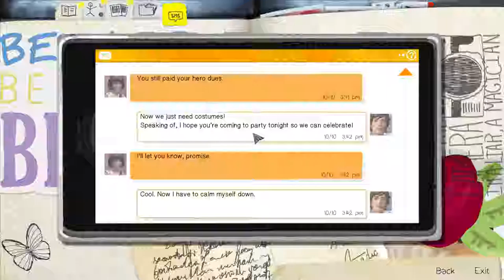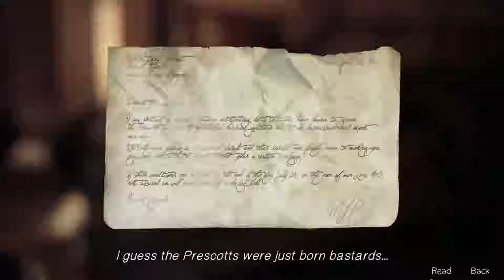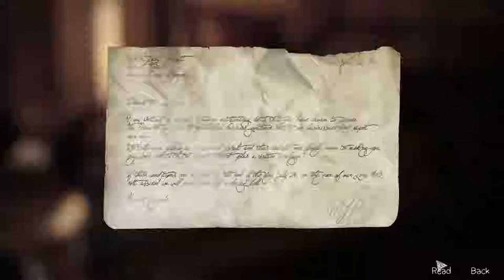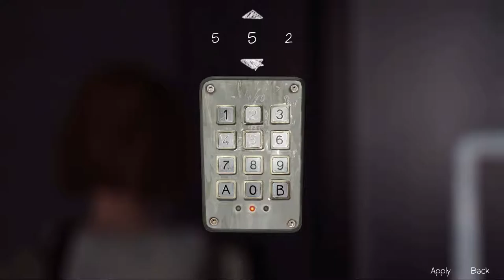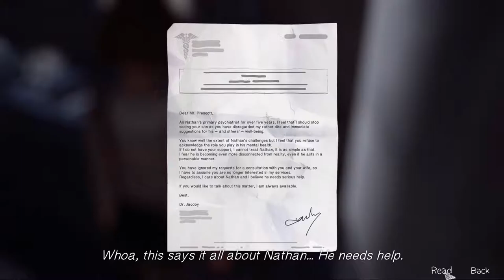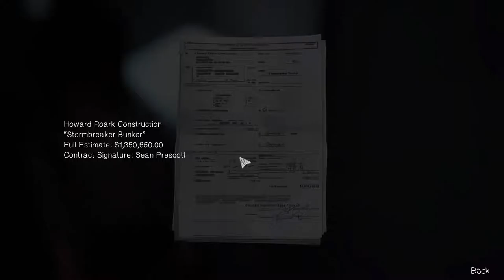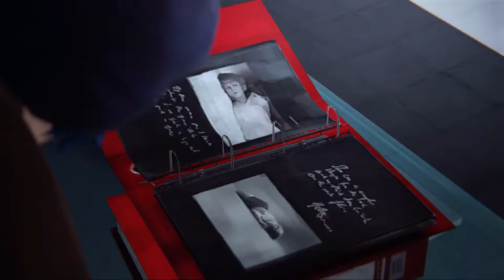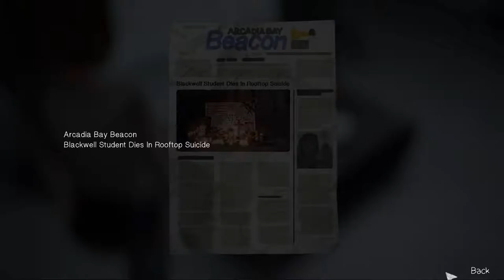Photo Dungeon Life is Strange_Ep14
In Life Is Strange you play as  Max Caulfield  a photography  who discovers she can rewind time. You find out by a accident trying to save a friends life Chloe Price.You and Chloe try to find out what happen another friend  Rachel.